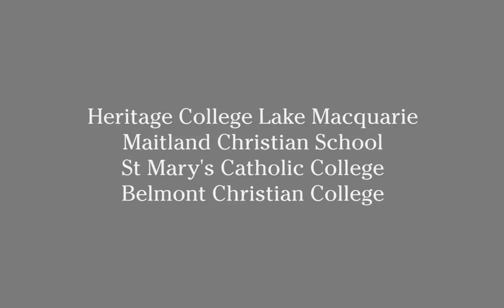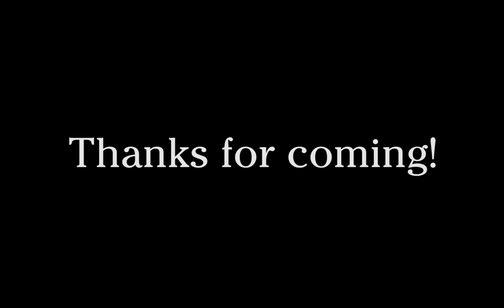Da Vinci Decathlon Day 3 (Years 9 and 10)